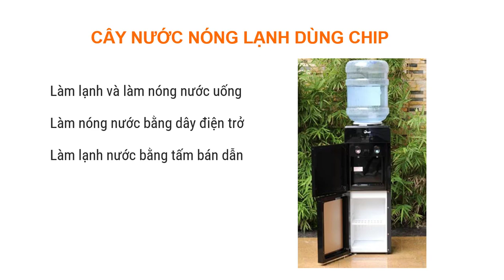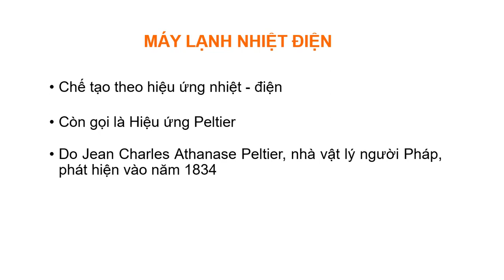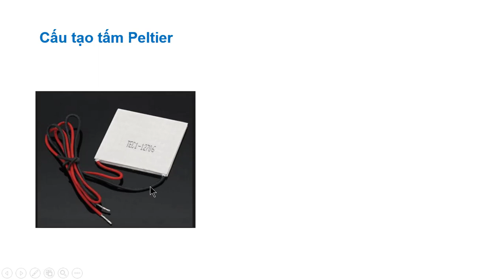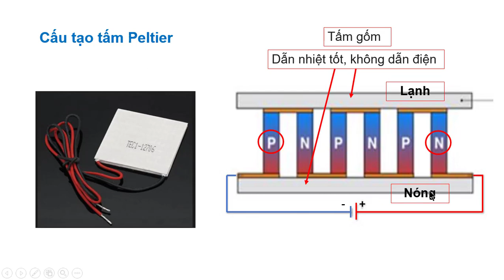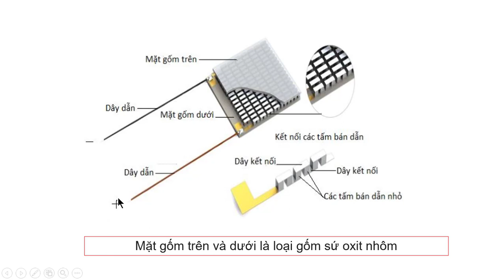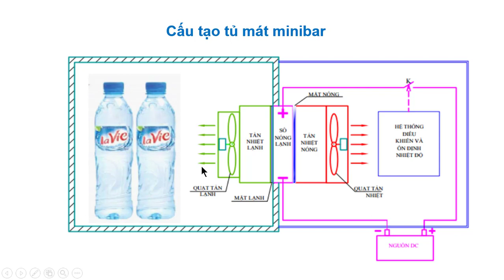Nguyên Lý Làm Lạnh TỦ MÁT MINIBAR , CÂY NƯỚC NÓNG LẠNH dùng Chip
Nguyên Lý Làm Lạnh TỦ MÁT MINIBAR , CÂY NƯỚC NÓNG LẠNH dùng Chip  giới thiệu việc của máy lạnh nhiệt điện
Người trình bày: Vũ Việt Như
Đơn vị: Trường cao đẳng nghề Đà Nẵng